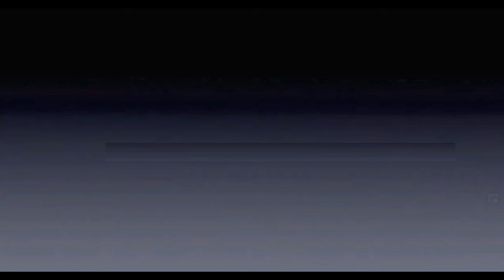TONCA promo 2020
De feestband van het wilde Zuiden verschijnt op de meest bizarre podia.
Van feesttent en open air festival tot zaaltjes en grote concertpodia in de wijde omgeving.
Feestmuziek in de breedste zin van het woord
Lekker meelallen op Nederlandse krakers of Duitse schlagers maar ook stevige rock nummers of de foutste smartlap.
Niks gaat deze band uit de weg onder het motto "als het maar een onvergetelijk feest wordt".
Dus tot ziens, tot TONCA.

Kijk voor meer info op of op onze social media kanalen

Deze promo kwam mede tot stand dankzij Silvère van Neer